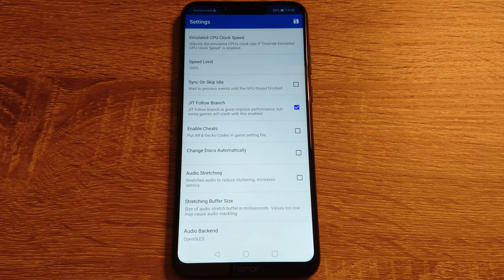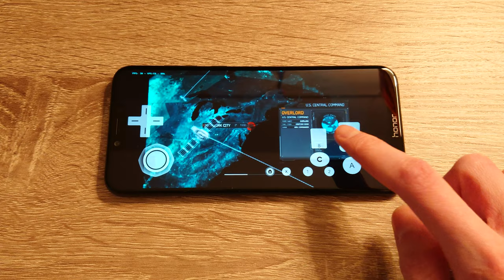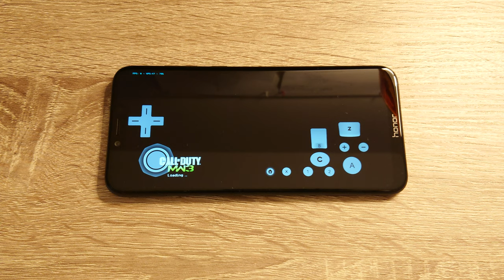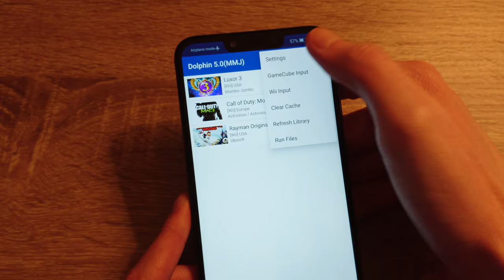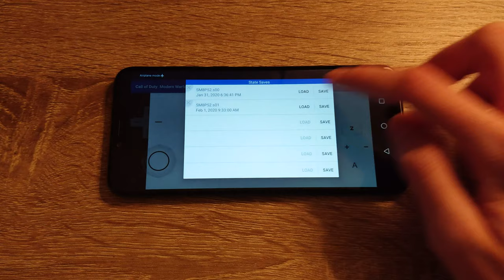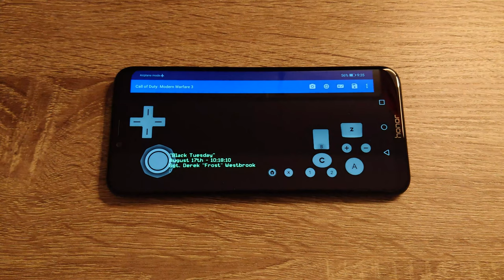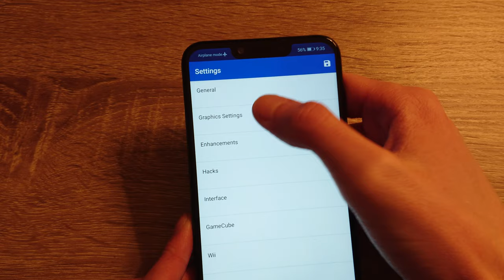Honor Play - Call of Duty: Modern Warfare 3 - Dolphin Emulator MMJ - Test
Call of Duty: Modern Warfare 3 (Wii) test on Honor Play with Official Android 9 Pie. To open this game I used Dolphin Emulator MMJ.